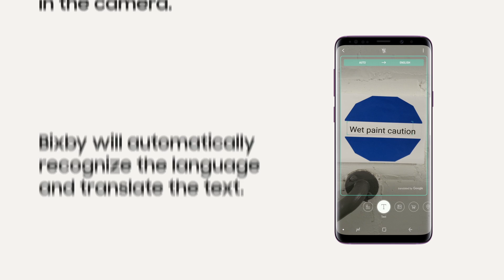Galaxy S9: How to use Live Translation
No phrasebook, no problem. Here’s how to use Bixby Vision as your AR translator on the Galaxy S9.